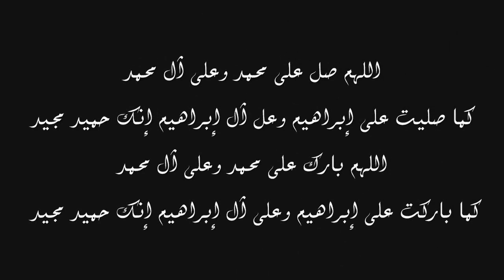كلمة الشيخ كشك الى علمانيين مصر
قناة الشيخ كشك علي اليوتيوب